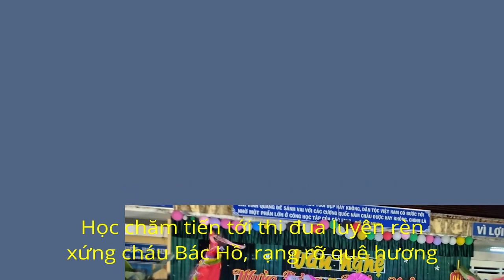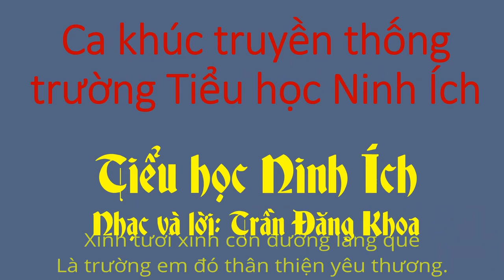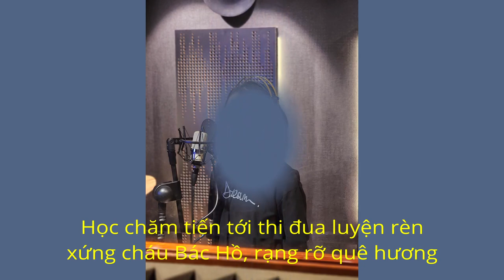TIỂU HỌC NINH ÍCH-CA KHÚC TRUYỀN THỐNG CỦA TRƯỜNG TIỂU HỌC NINH ÍCH,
Ninh Ích là một xã nhỏ gần thành phố Nha Trang, thuộc địa phận thị xã Ninh Hoà, tỉnh Khánh Hoà. Nơi có khu du lịch Ba Hồ nổi tiếng, nơi có đầm Nha Phu hiền hoà nhiều cá tôm với nhiều hòn đảo du lịch, nơi có ngôi trường thân thiện, như là ngôi nhà thứ hai của chúng em.